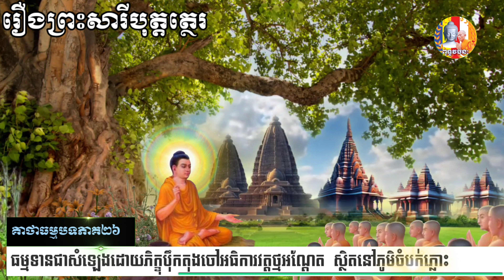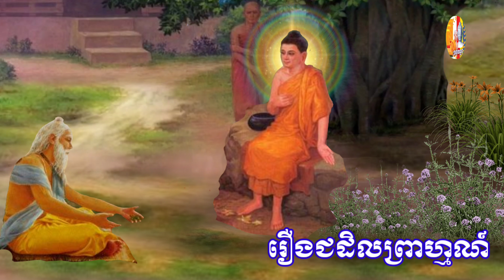🧩គាថាធម្មបទភាគ២៦ 👉 ១រឿងព្រះសារីបុត្តត្ថេរ 👉២រឿងជដិលព្រាហ្មណ៍ 👉៣រឿងព្រាហ្មណ៍អ្នកនិយាយកុហក